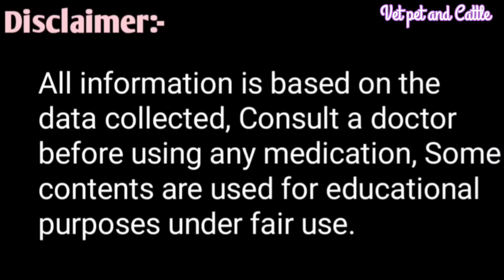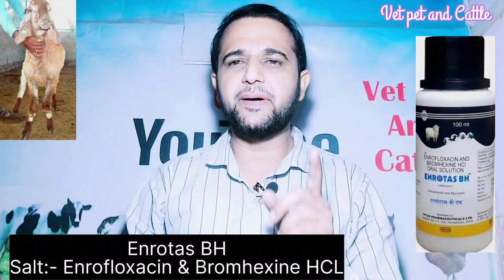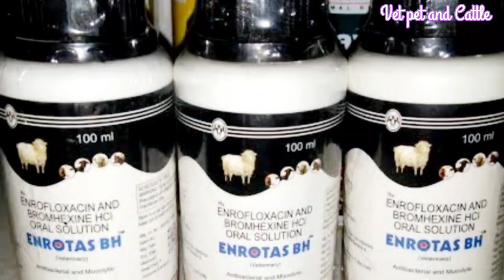Sheep, Goat ki Ramban Dawa👍||इस एक दवा से कई बीमारियों का इलाज एक साथ👉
Sheep, Goat ki kahi bimariyon ka illaj kare iss ek hi dawa se, भेड़ बकरियों की रामबाण दवा, इस एक दवा से करें कई बीमारियों का इलाज एक साथ

Bakre mein Shining laane ke liye ye de बकरों में अच्छी साइनिंग लाने के लिए यह दें

Sheep, Goat Disease all videos भेड़ बकरियों में होने वाली सभी बीमारियों के इलाज की सभी वीडियो